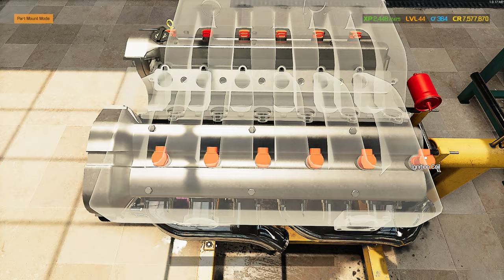Bugatti EB110 SuperSport Restoration - Car Mechanic Simulator 2021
Mod creator: LIT